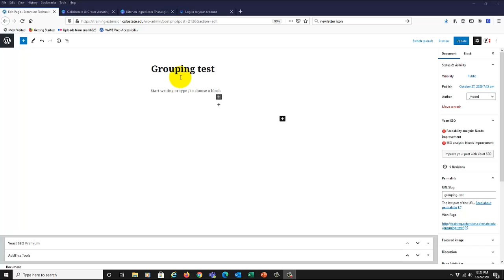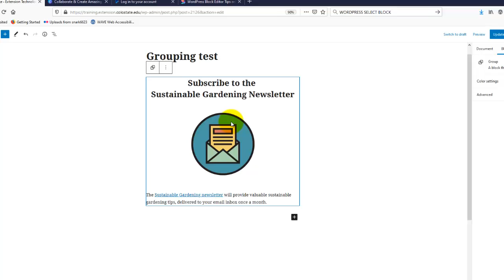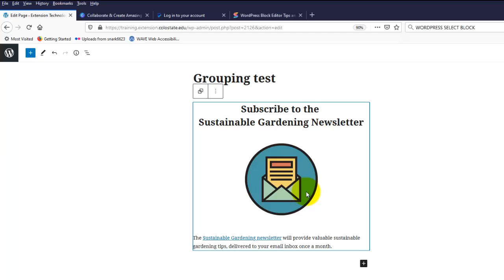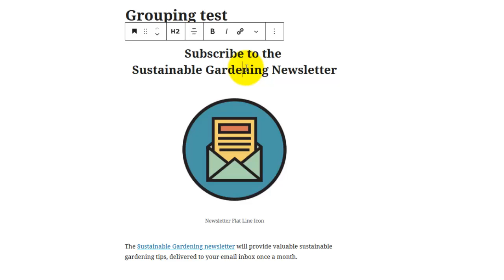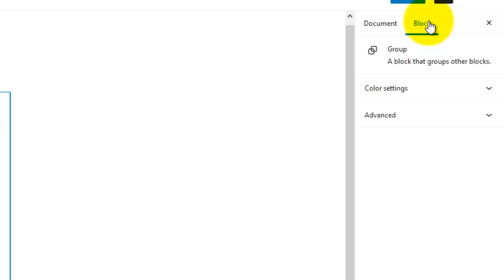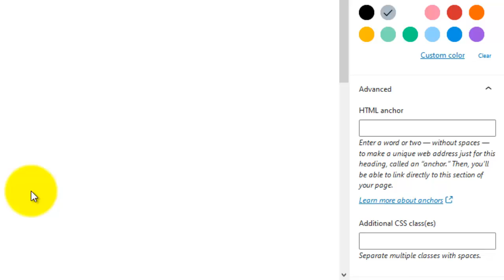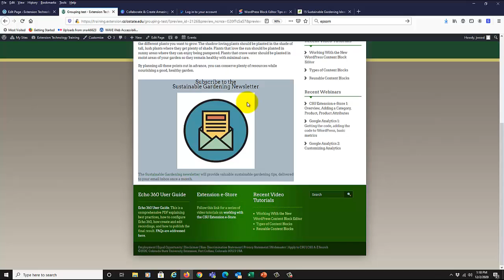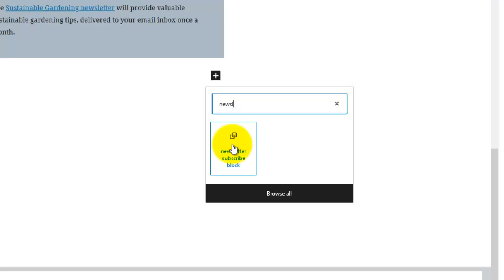Grouping/Unbrouping Content Blocks in Wordpress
Grouping/Unbrouping Content Blocks in Wordpress tutorial, by Jeff Wood, Colorado State University Extension